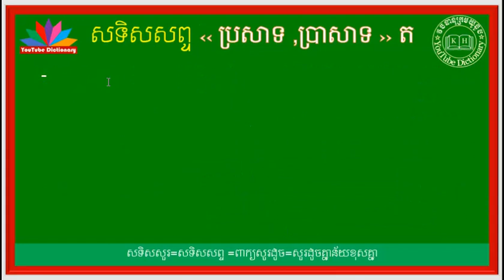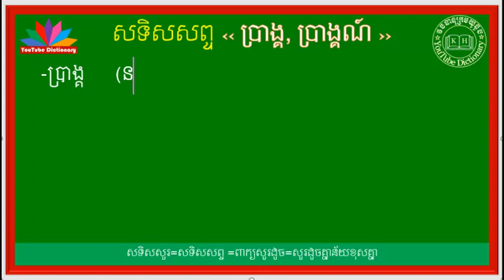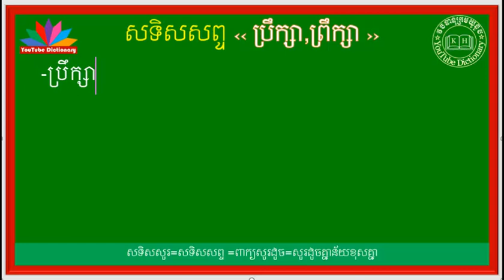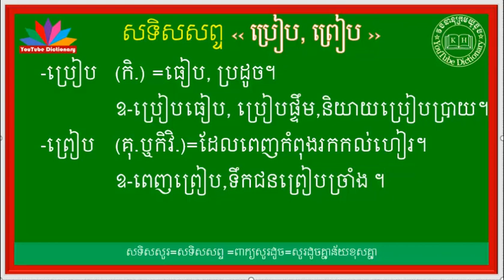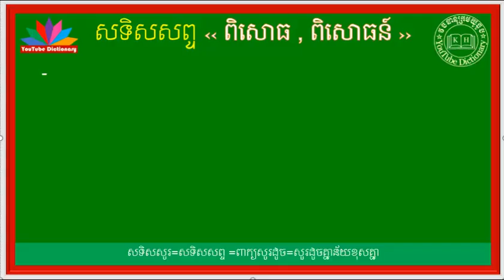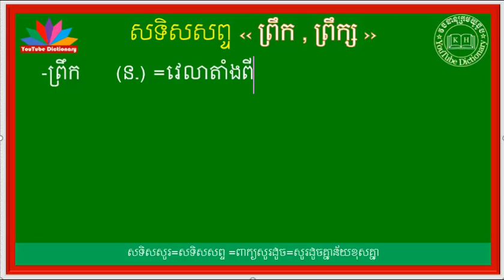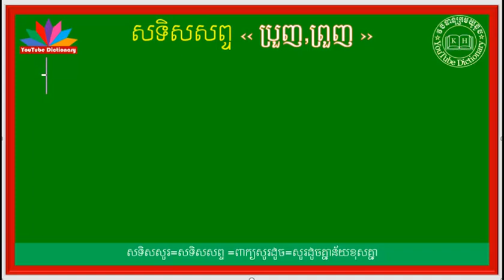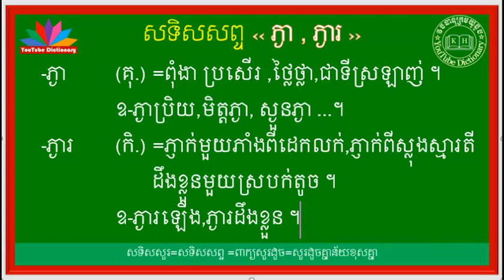ប្រជុំសទិសសូរគ្រប់ពាក្យ ភាគទី២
នៅក្នុងឆាណែលនេះ និងរៀបរាប់អំពី ,
ព្រមទំាងមានវិឌីអូច្រើនទៀតដូចជា ៖,
-ពន្យល់ពាក្យសម្រាប់គ្រប់កម្រិតថ្នាក់ ,
-សទិសសព្ទ ‹ពាក្យសូរដូច› ,ពាក្យថ្មីៗដែលកម្របានជួប,
-សទិសសូរ (ពាក្យសូរដូច),
-សទិសន័យ ‹ពាក្យន័យដូច›,
-វេវចនសព្ទ (ពាក្យន័យដូច),
-មានពន្យល់ពាក្យចាប់ពីថ្នាក់ទី១ ដល់ថ្នាកទី១២,